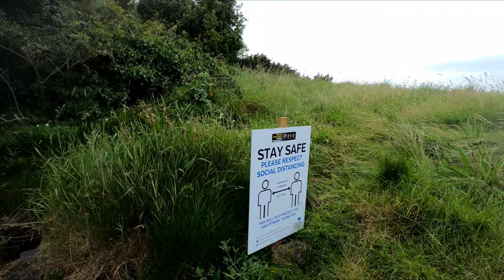Rough Island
Checking for potential camps spots